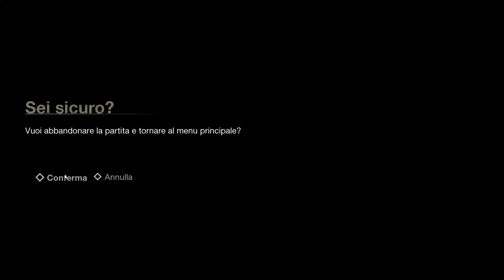non lo sarò mai jason. venerdì 13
sarò jason prima o poi lo sarò. buona visione